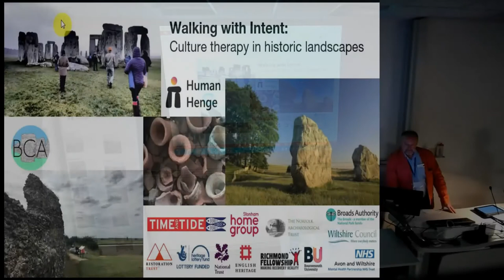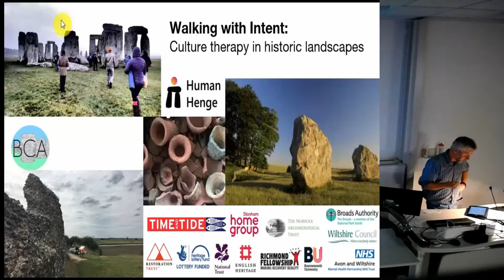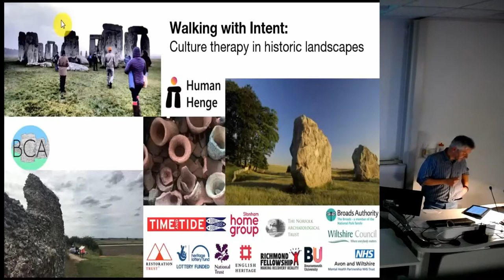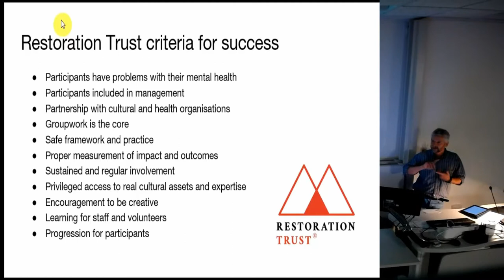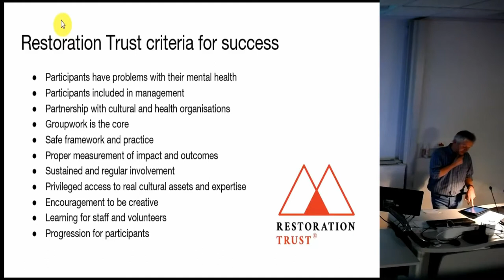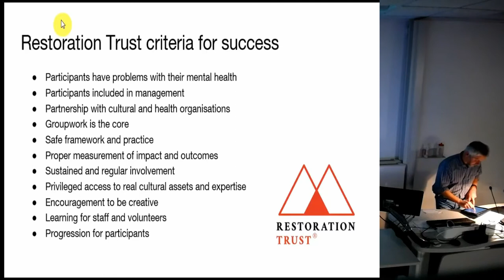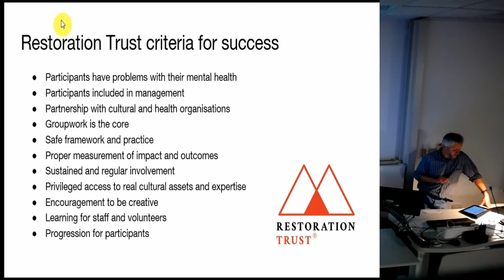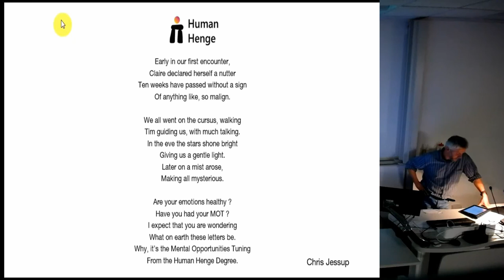Walking with Intent: Culture therapy in historic landscapes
The Restoration Trust supports people to engage with heritage, art, and culture so that their mental health improves. This paper will review our current projects in the historic landscape, including Human Henge and Burgh Castle Alamanac, and will place them in the context of contemporary culture, health, and well-being practice. It will attempt to describe what is distinctively therapeutic about facilitated group experiences that combine learning, creativity, and walking in historic landscapes.

Laura Drysdale (The Restoration Trust)